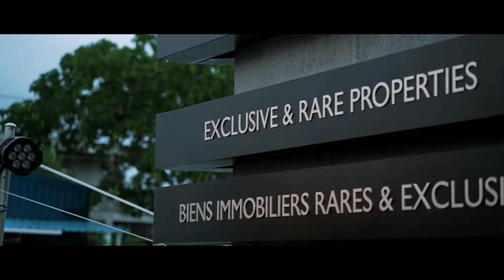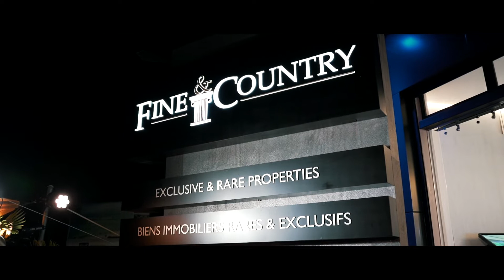Fine & Country Mauritius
Fine & Country Mauritius have launched a beautiful new office space! To find your next dream home in Mauritius, visit our fineandcountry